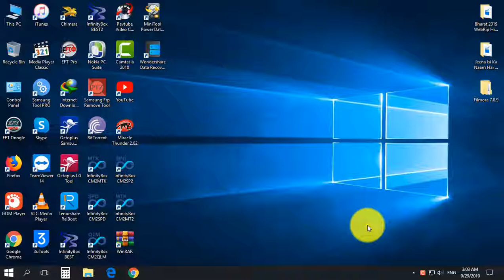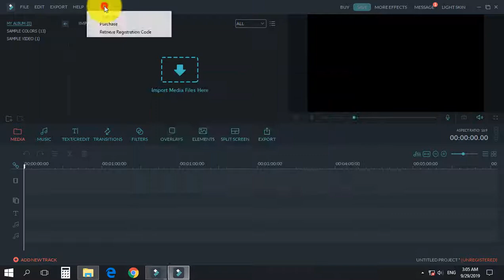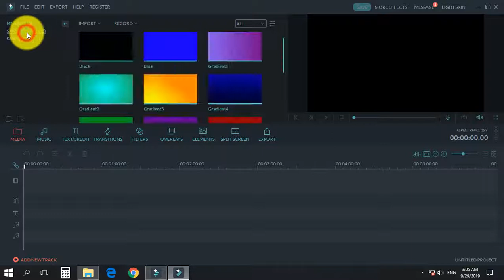How To Instal Filmora 7.8.9 Full Video Tutorial With Link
•☆AMRAN CHAUDHARY FAISALABAD PAKISTAN☆•
▬▬▬▬▬▬▬▬▬▬ஜ۩۞۩ஜ▬▬▬▬▬▬▬▬▬
▬▬▬▬▬▬ஜ۩۞۩ஜ▬▬▬▬▬▬
(ENJOY AND PRAY FOR MEE )
▬▬▬▬ஜ۩۞۩ஜ▬▬▬▬▬